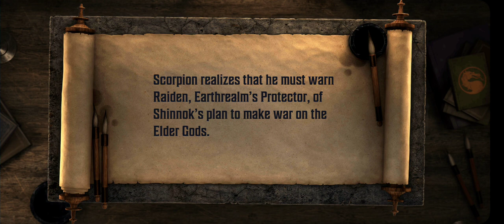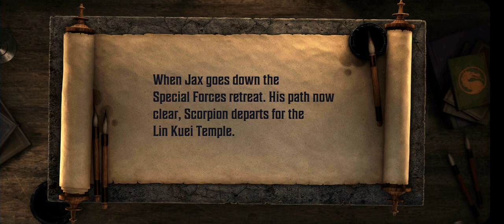Mortal Kombat Onslaught story mode Scorpion part 2